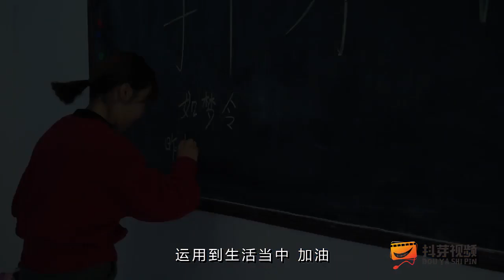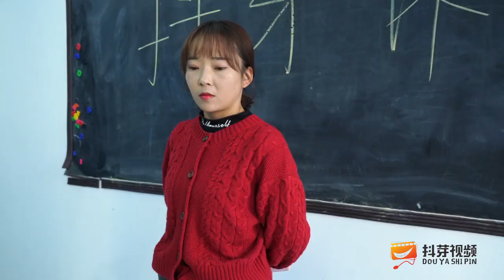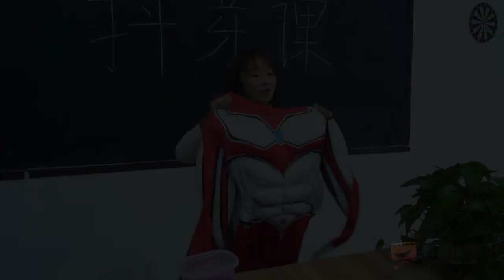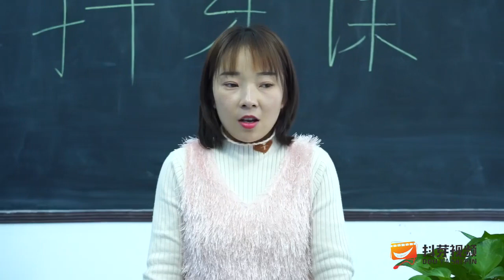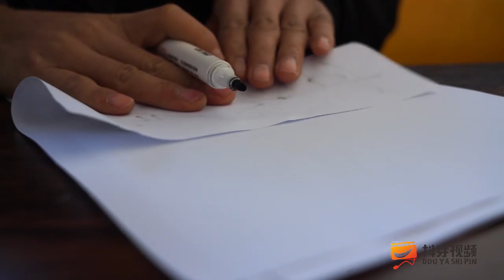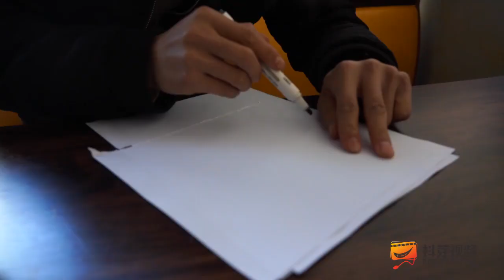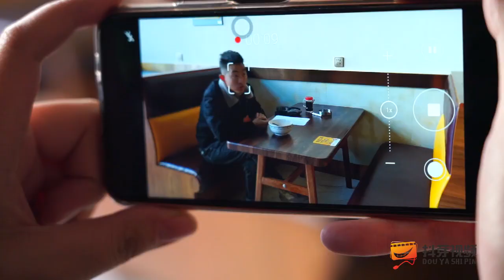【抖芽视频】两学生年三十抓阄吃爆辣饺子，抓的都是高难度游戏，一个比一个有趣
本频道的内容都经过专业审核，确保不会包含任何可能对儿童产生负面影响的元素。
学霸饭店吃饭，让美女老板品尝味道，不料老板一不留神全给吃了